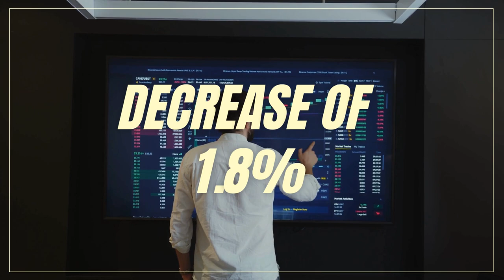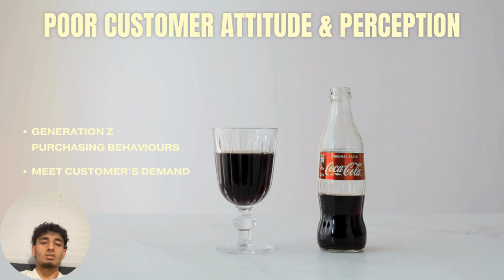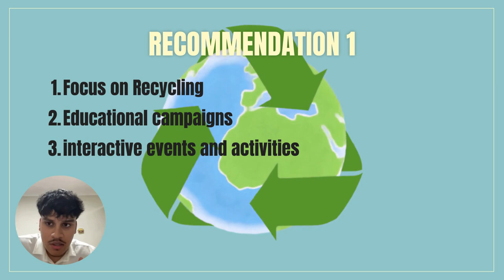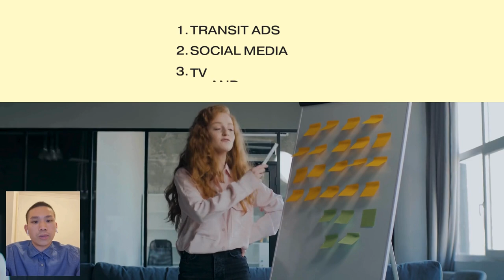Consumer Behaviour 24202 - Group Project Assessment